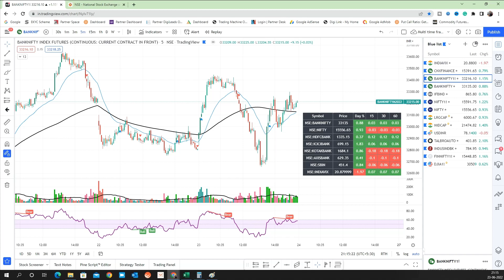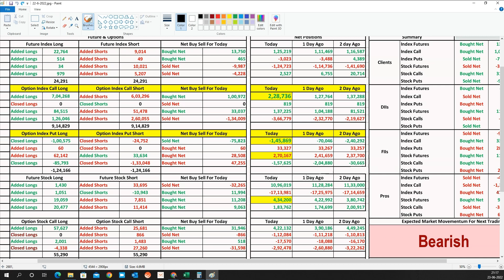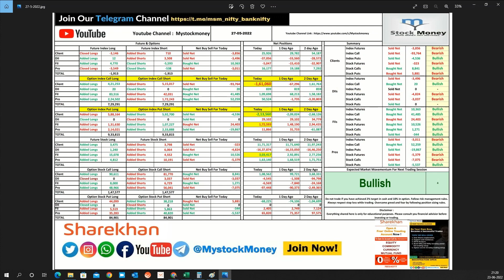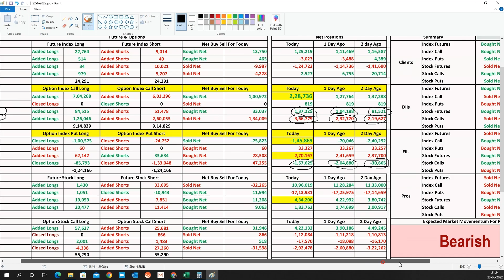Decoding todays expiry volatility | Worst expiry?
How can the market react tomorrow per data

If your broker does not allow Trade during the expiry week and also does not allow you to trade on out-of-the-money options then you can open a free account now in Sharekhan Brokerage for only 20 per lot 🙏🏻🙏🏻